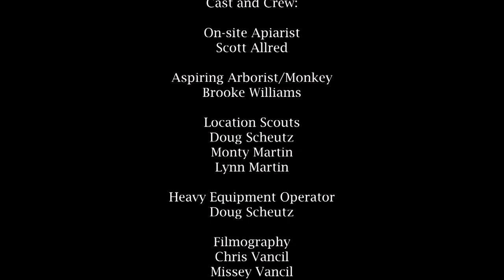Cutting down a honey bee tree and capturing the colony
A little tree chopping and a lot of bees. This is our adventure with capturing a colony of honey bees from a 50-foot-tall cedar tree that needed to be cut down.